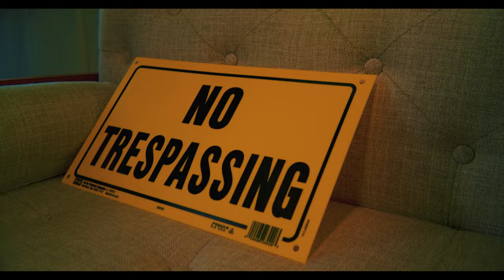Yellow Socks - Jade Massentoff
“YELLOW SOCKS” Streaming Now on all Platforms!!!

Credits:
Videographer: ​⁠@mixedbysatch3537
Creative Director: @_dnikole
Talent Manager: ​⁠@jgstudioscompany
Hairstylist: @twisted_fingersby_ebonee
Makeup Assistant: @she_is_a_pistol
Styling Assistant: @that_hourglass
Featured Artist: ​⁠@allegrasiren
Featured Artist: ​⁠@brays.anatomy
Featured Artist: @iamdwalk
Snake Owner: @_mackmademovies_